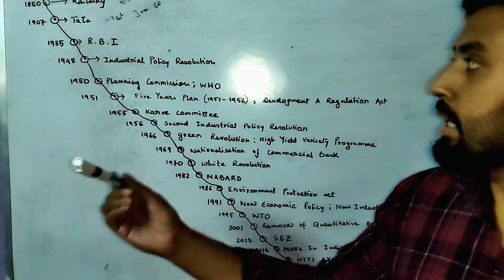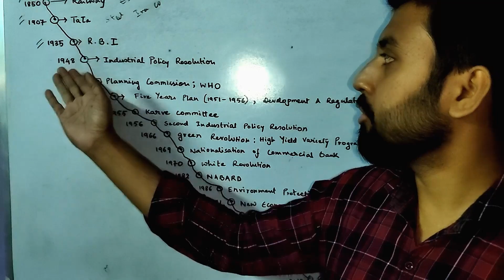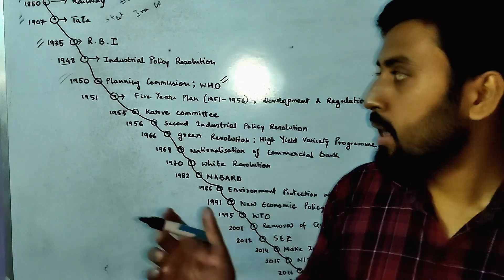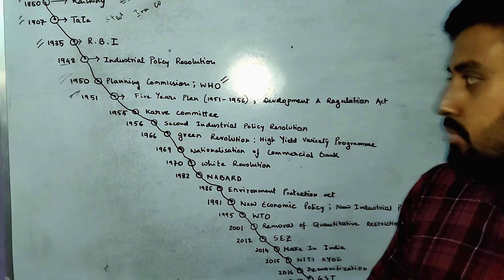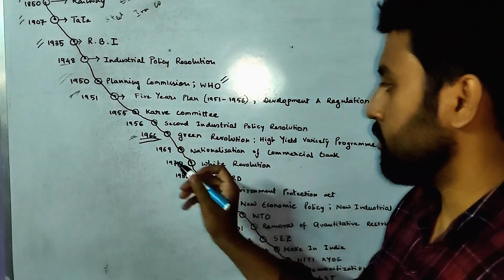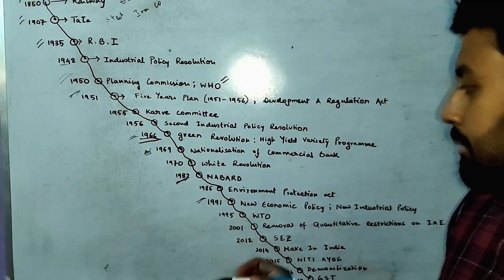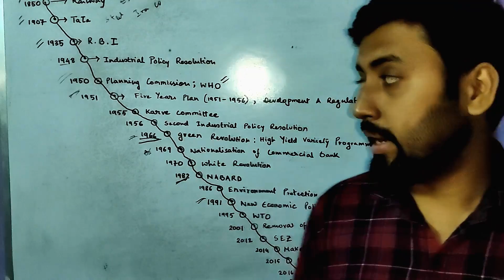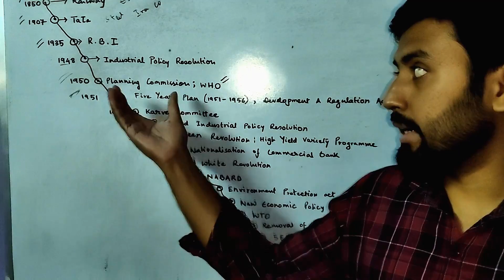Important Dates for economics class 12 in bengali || Indian Economy || বাংলা ।।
Indian Economy 20 most important dates for class 12.